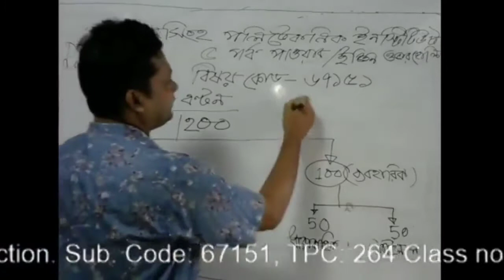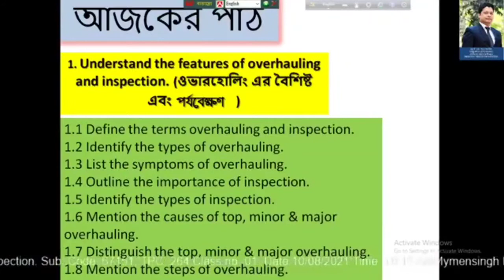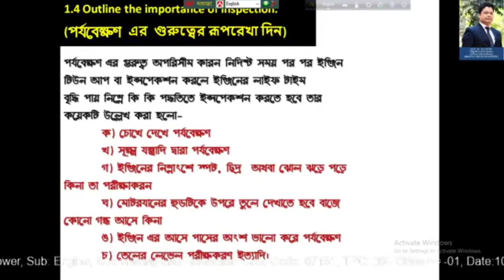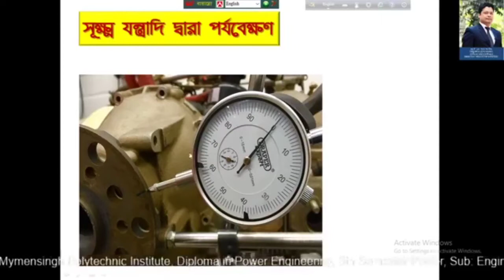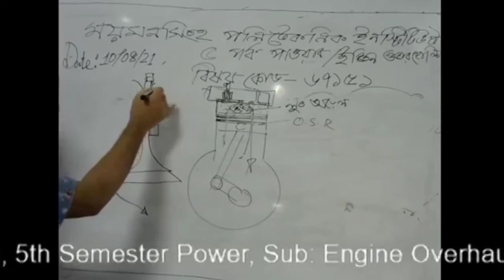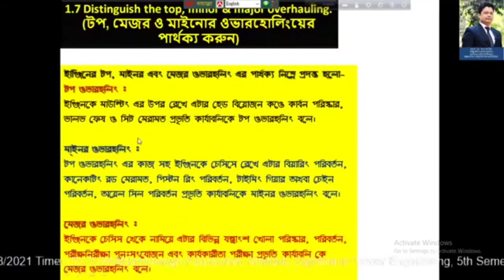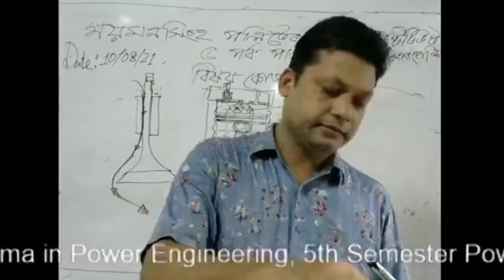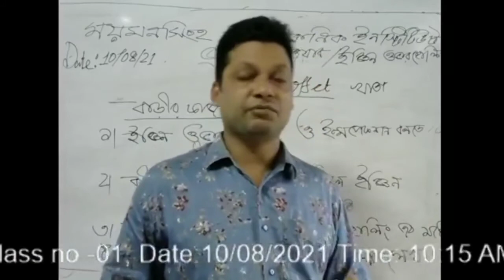ইঞ্জিন ওভারহলিং এর কারণ বৈশিষ্ট্য Inspection , ১ম অধ্যায় কোড ৬৭১৫১